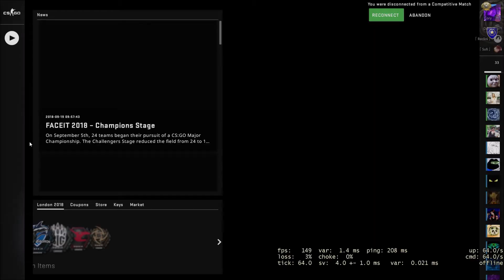CSGO | The Radar Specialist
Pretty Good Thumbnail